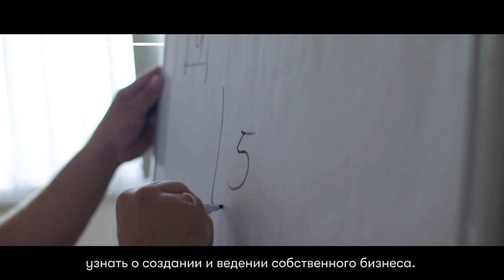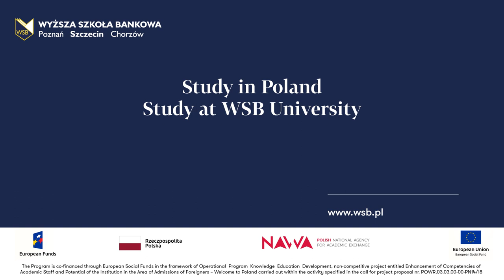WSB University in Szczecin in the eyes of International students